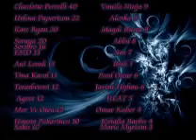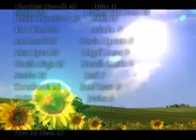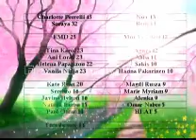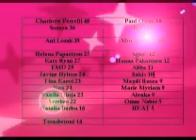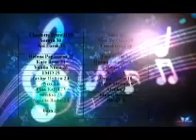youtubefinal7-13.wmv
part 2 of the final